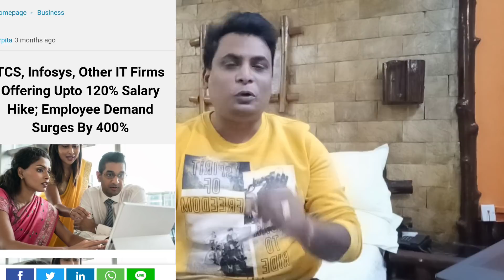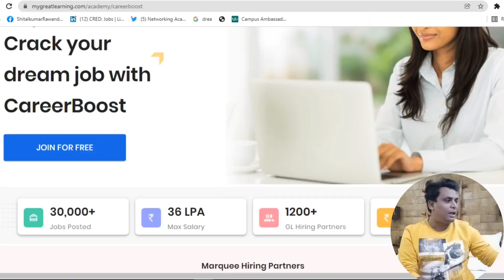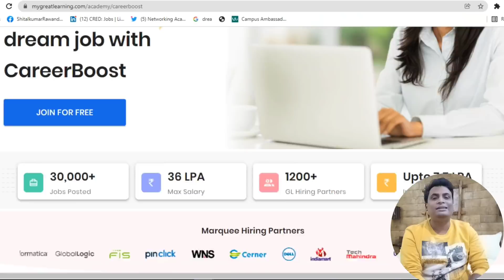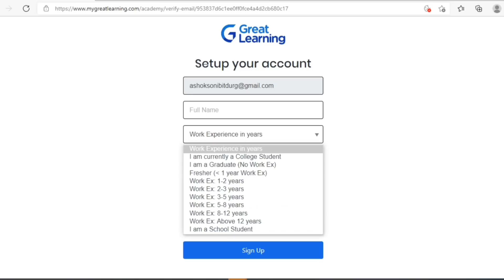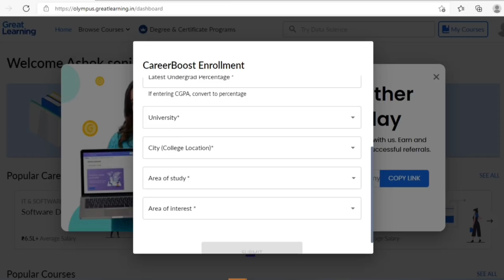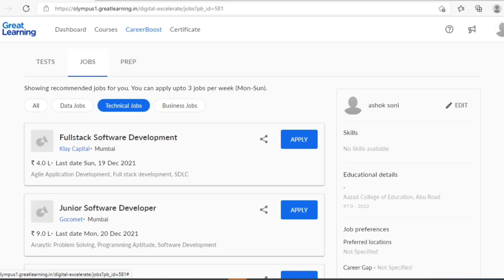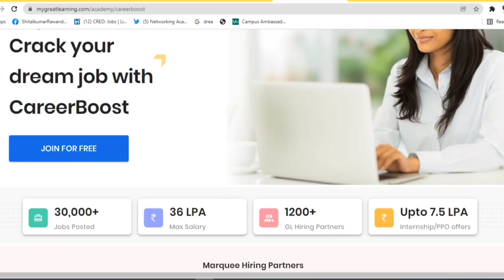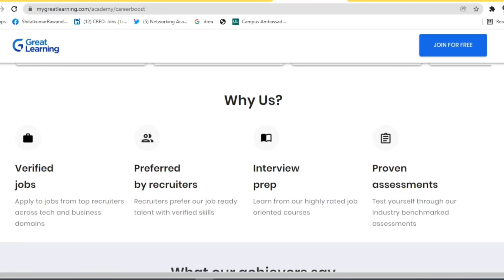DIRECT COMPANY HIRING Free Trainings Courses + Jobs 36 Lakhs PA For Freshers and Students Hiring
Apply Link

 and prepare and crack your dream job, Starting Salary up to 12 Lacs per annum

Kick start your career with India’s Top Readiness Platform and get access to our Job Readiness Platform - CareerPlus. Get a chance to connect with our rich pool of corporate hiring partner companies. This is a one-stop portal where you can assess yourself, prepare and apply to jobs from our network of 400+ corporate hiring companies."

✨ Topics Covered ✨
online jobs
online earning
jobs after graduationtech mahindra jobs
teaching jobs online
byjus jobs
byjus career
vedantu jobs
byjus jobs opening
teach english online
freshersvoice
online jobs for college students
online english teaching jobs
vedantu careers
tech mahindra careers
summer jobs for college students
best jobs for college students
home based online teaching jobs
jobs for college students near me
teach english online with no experience
online tutoring jobs for teachers
byju's recruitment
tcs recruitment 2020 for freshers
freshers voice
jobs near me for freshers
internships for college students
virtual teaching jobs
online jobs for college students with no experience
byju's recruitment 2020
online quran teaching jobs
online tutoring jobs for college students
best online teaching jobs
tech mahindra recruitment
online education jobs
freshersjobs24
online esl teaching jobs
jobs for mba freshers
online teaching jobs for primary classes
amazon jobs for freshers
graduate jobs near me
best paying part time jobs for college students
work from home teaching jobs
online college teaching jobs
flipkart data entry work from home
flipkart data entry jobs home
work from home apps
freelancer
jobs for 2020 students
jobs for 2021 students
jobs for fresher
fresher hiring
Flipkart
Flipkart hiring
Flipkart fresher hiring
Amazon